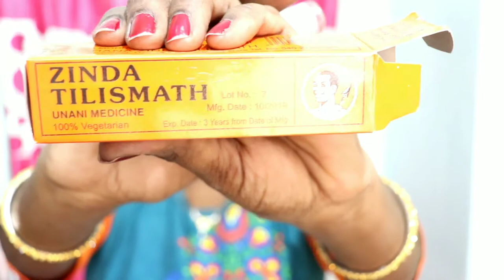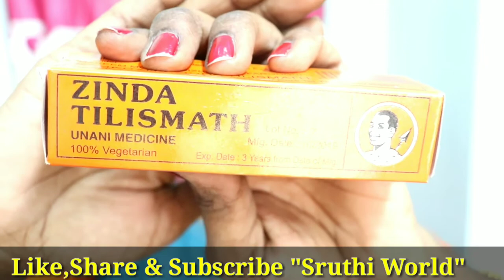చలికాలంలో ప్రతి ఒక్కరికి Use అయ్యేది ఇది ఒక్కటే👌👍//How to control Cold, Caugh&Feaver//Srurhi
చలికాలంలో ప్రతి ఒక్కరికి Use అయ్యేది ఇది ఒక్కటే👌👍//How to control Cold, Caugh&Feaver//Srurhi world